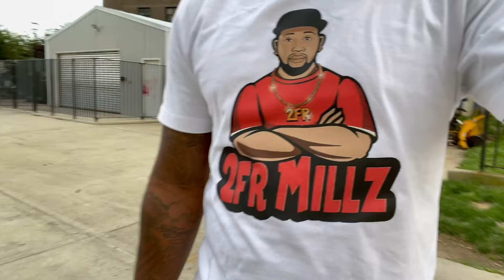Season 2 Introduction (I Got Scammed?) EP. 1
In this video i'll be speaking about what to expect in the second season of Thru My Eyes. As well as talking about how I got scammed for a couple bucks!